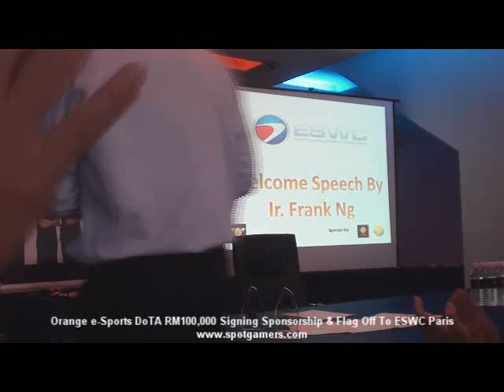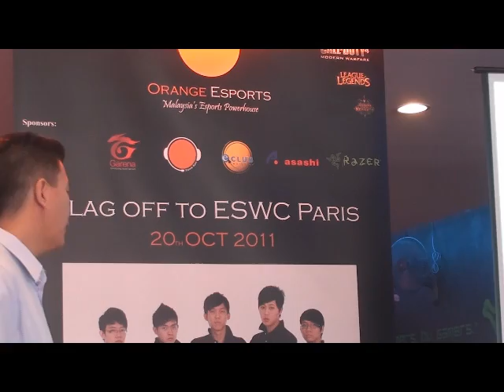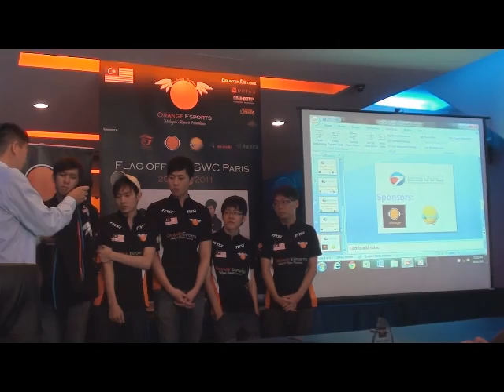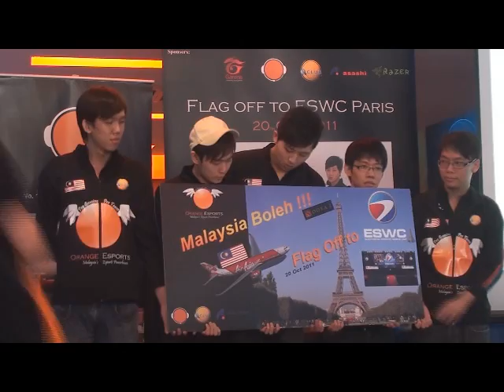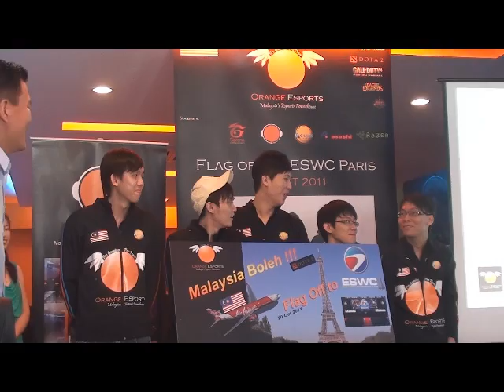Orange Esports DoTA Receiving Sponsorship RM100k and Flag Off To ESWC Paris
To celebrate the sending off of the only South East Asia DoTA Team in the tournament, Orange Esports DoTA held a press conference to flag off their team earlier today. They will be battling off with 11 other teams in Paris this weekend.

During the event, Orange Esports DoTA signs off what seems to be a record breaking sponsorship deal with Orange Internet Cafe worth RM100,000! With this sponsorship it will definitely help the entire team to bring their A game in the future.